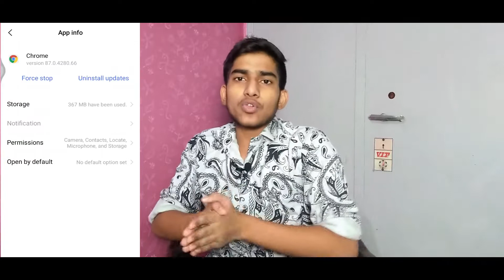Fix All Your Battery Related Problems | How to increase battery backup | How to boost mobile phone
Hello everyone,
Iss video mein main aap sabhi ke saath kuch tips share karne waala hun, jinhe agar aap apne mobile me apply karenge to aapke mobile phone ka battery backup definitely improve hoga saath hi saath aapke phone ki performance bhi increase hogi.

1) How to increase battery backup
2) How to increase performance of mobile phone
3) how to increase battery life of android
4) battery backup kaise badhaye
5) how to fix battery drain issue in android
6) how to solve battery drain issue
7) Mobile battery issue kaise fix kare
8) battery jaldi khatam ho rahi hai kya kare
9) battery jaldi khatam ho rahi hai kya kare mi phone
10) battery backup kaise badhaye code
11) how to fix battery drain issue

battery backup kaise increase kare,battery backup kaise badhaye,how to fix mobile battery drain,battery drain problem,battery drain fast kya kare,battery drain solution,how to fix battery backup problem,battery backup kaise badhaye,battery jaldi khatm ho rahi hai kaise theek kare,
,how to increase battery backup in mi phone,mobile phone battery life kaise badhaye,

About: The Precious Gyan is YouTube Channel,where you'll find all your need in technology in our mother language Hindi:)